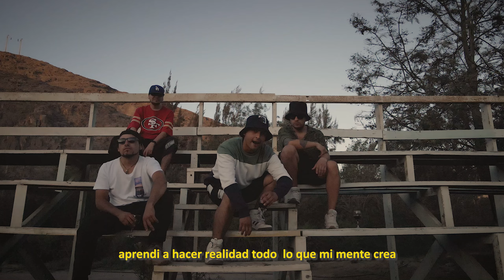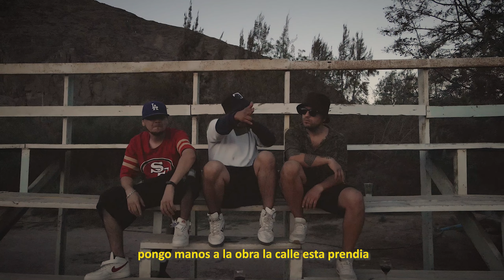SINANDEN - VEINTISIE7E (VIDEOCLIP)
SINANDEN 27

FOTO FIJA : RICHAR PAEZ
BEATMAKER : PABLO SMITH
MONTAJE Y PROD.